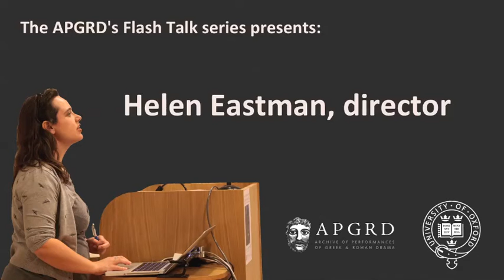Helen Eastman: Two Rounds of the Cambridge Greek Play (2014)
An introduction to directing and producing the Cambridge Greek Play, with Helen Eastman, director of Prometheus / The Frogs in 2013.

An APGRD Public Lecture; recorded 3 February 2014 at the University of Oxford's Ioannou Centre for Classical & Byzantine Studies.